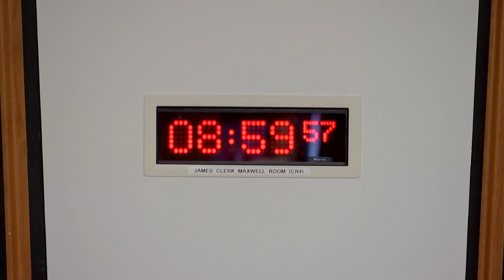Public Audit Committee - 27 April 2023